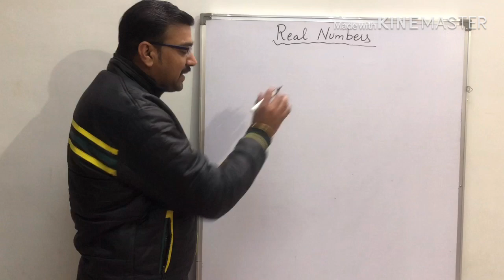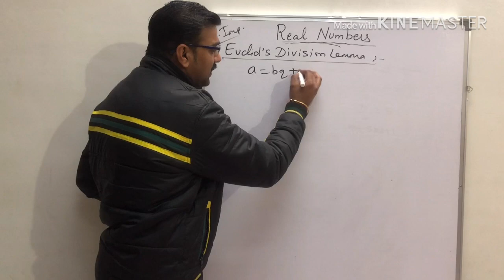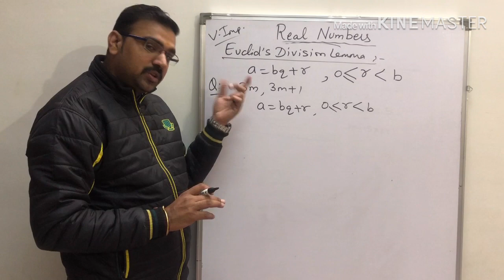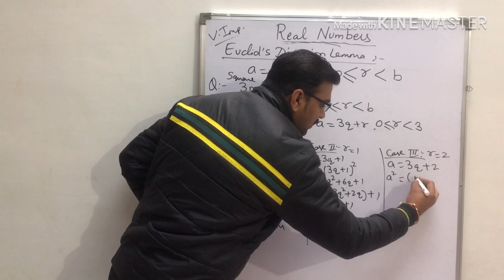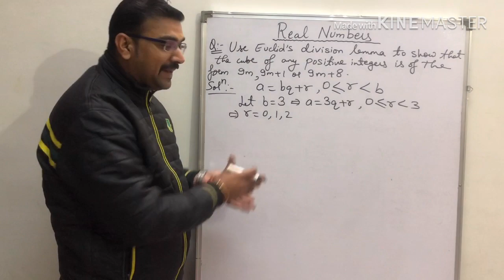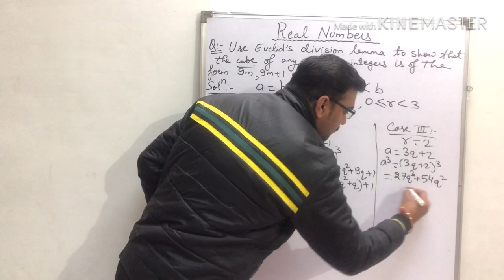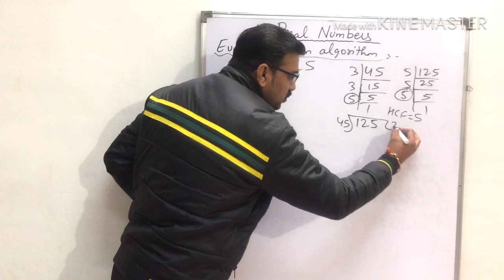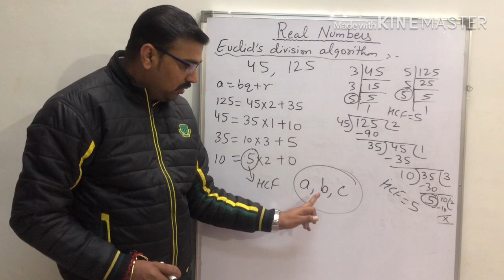CBSE CLASS-X MATHS REVISION DAY-01 | Real Numbers by SA Sir